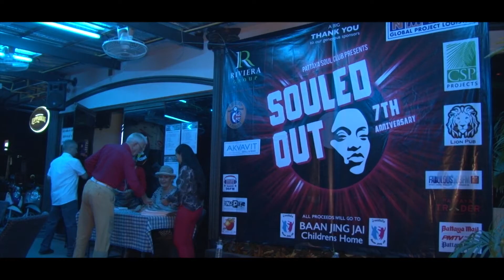SOULED OUT 7th ANNIVERSARY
Featuring Northern Soul - the 7th anniversary of SOULED OUT in Pattaya.
Produced and edited by Barry Upton for Pattaya People Media Group.